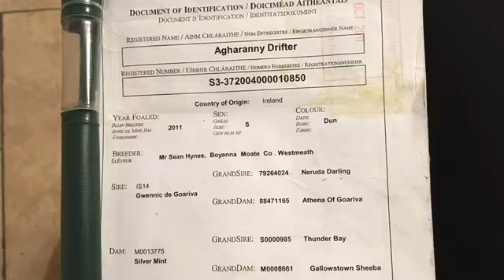Seamus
148.cm    Dun  pure bred Connemara  Dream pony